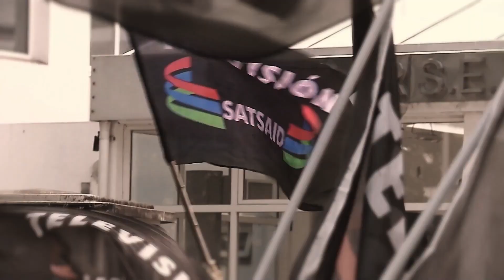📺 IMAGEN DE TRABAJO CON HUGO MEDINA Y JORGE LARRÉ | 13-10-2022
Hablamos con el secretario General Adjunto, Hugo Medina, sobra la actualidad de la paritaria con ATA y CAPIT  | El secretario General de Formosa , Jorge Larré nos cuenta los detalles de la inauguración de la nueva sede provincial

Si anoche te perdiste Imagen de Trabajo por C5N, podés ver el programa completo aquí.